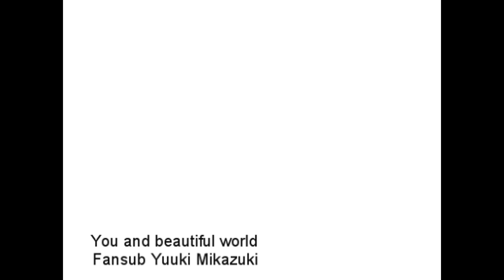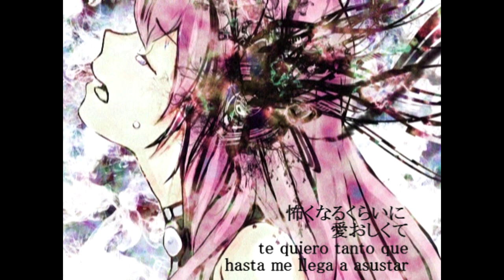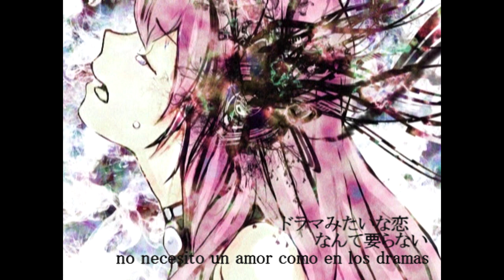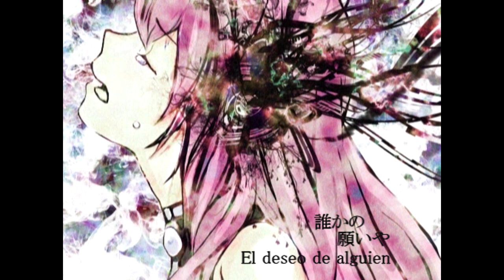【yuyoyuppe / Hanatan(YURiCa)】You and beautiful world【Sub Español】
You and beautiful world

『YUUKI』
AHHH LA TRIADA DEL MAL RESUCITA! Aasdfghjkl nos echabais de menos??
Estamos muy emocionadas por regresar y más con esta hermosa canción no sabéis las ganas que tenía de que llegara el 23 ;^; aunque las 3 hemos estado más o menos activas (sorry Iro, eres la única responsable con el canal okya) poder hacer la triada nos hace muy happys asdfghj
A ver si sobrevivimos a la pereza y la seguimos haciendo todos los meses como antes *pray for nosotras* okya

Vocal: Hanatan (花たん) / @cordelia_YURiCa
Letra: yuyoyuppe (ゆよゆっぺ) / @yupeyupe
Arreglos: yuyoyuppe (ゆよゆっぺ) · koma'n / @yupeyupe @komankoman
Ilustración: meola / @sy0ujiki

| ROMAJI |

sekai wa kon'nanimo utsukushikute
kizamu hari no ue de kimi o matsu
kowaku naru kurai ni itooshikute
utsukushii sekai wa iroasete yuku
nagareteku
oshiete…

anata ni tsutaerubeki kotoba sagasu kedo
mitsukaranai no
tsutaeru koto sae
dekinai no kon'nanimo
afureteru noni
hora…
mata…
kurikaeshi…

kokoro nai kotoba ga kubi o shimeru
nanigenai shigusa ga hikari ni naru
dorama mitai na koi nante iranai
tada anata no sobani
sore dakede ii
sore dakede ii…
soredake…

dareka no negai ya
kotoba ni tsumatta
omoi ga sekai o
yasashiku tsutsumu no…

mitsukaranai no
tsutaeru koto sae
dekinai no kon'nanimo
afureteru noni
hora…